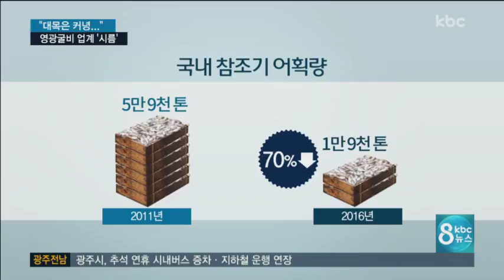"추석 대목인데.." 영광 굴비 업계 '시름'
명절 선물하면 손가락에 꼽히던 것 중에 하나가 영광 굴비죠, 그런데 요즘은 명성이 예전 같지 않습니다.

김영란법 여파 속에 올해는 특히 어획량 감소로 가격까지 오르면서, 소비자들의 발길이 크게 줄었습니다.

추석 대목을 앞둔 영광 법성포를 신민지 기자가 다녀왔습니다.